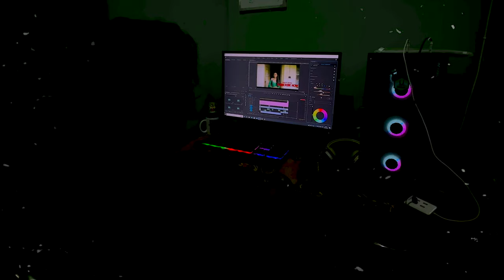TRIED LOW LIGHT SYMMETRICAL PICTURES | LOW LIGHT FRAMING | LOW LIGH COMPOSING | JUST FOR FUN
PHOTOGRAPHY
KPICX
KPICX20
VLOG PHOTOSHOOT
MOBILE EDITING
KULDEEP PHOTOSHOOT
KP SHOOT
KP PHOTOS
KPX20
KPIX
KPIX20